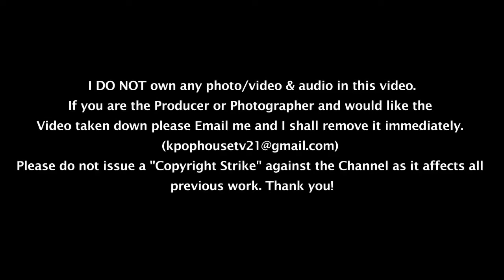181119 Wanna One 워너원 KBS Guerilla Date Filming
181119 Wanna One 워너원 KBS Guerilla Date Filming